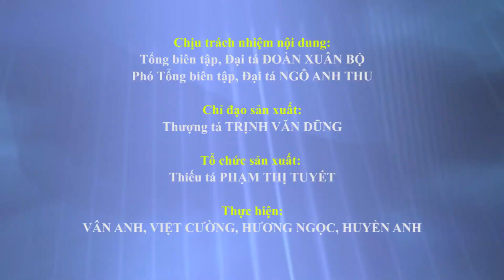Hình tượng Tổng bí thư Nguyễn Văn Cừ trong nghệ thuật chèo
Trung úy QNCN Phùng Thế Quỳnh, diễn viên Nhà hát Chèo Quân đội hôm
nay rất vinh dự, tự hào khi là một diễn viên trẻ được giao trọng trách vào vai
diễn Tổng bí thư Nguyễn Văn Cừ trong vở chèo “Nguyễn Văn Cừ - Tuổi trẻ
chí lớn”. Vở diễn được viết bởi tác giả Lê Thế Song và đạo diễn là Đại tá,
NSND Vũ Tự Long, Phó giám đốc Nhà hát Chèo Quân đội. Vở chèo được
công diễn lần đầu tiên vào tối 13-1 tại Nhà hát Chèo Quân đội.